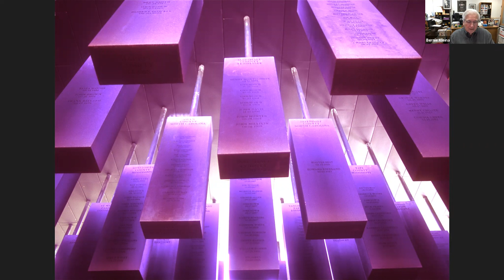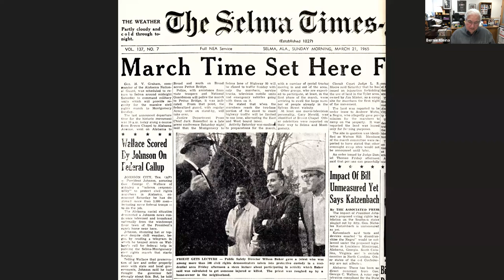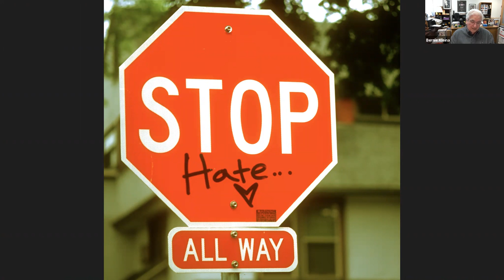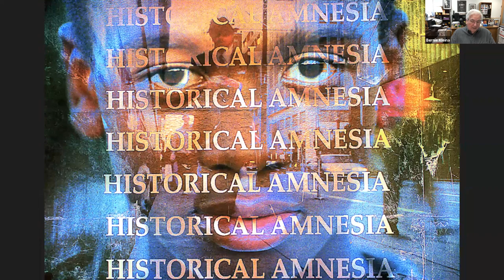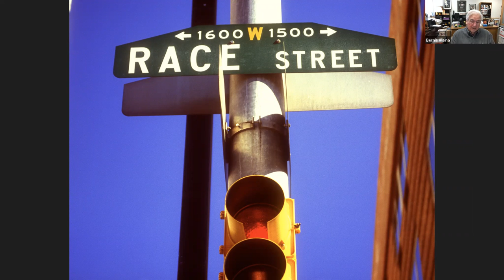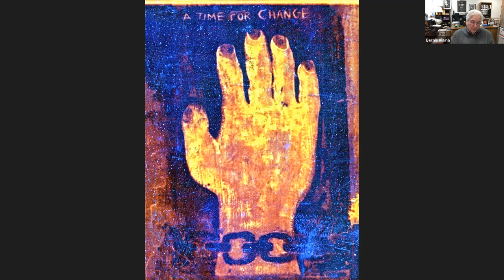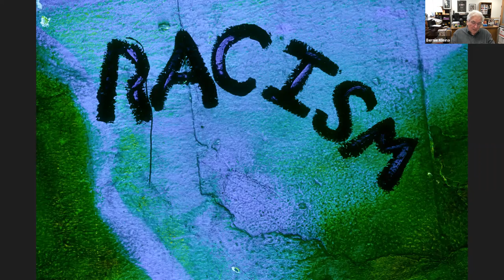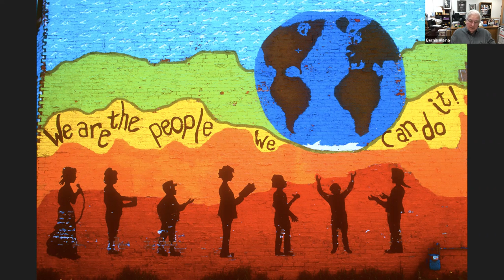An Afternoon with Bernard Kleina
Mr. Bernard Kleina, photographer and fair housing advocate. Mr. Kelina shares insights on how he used photography to document Dr. King and his involvement in the fair housing movement.